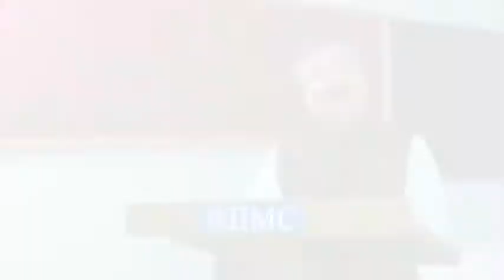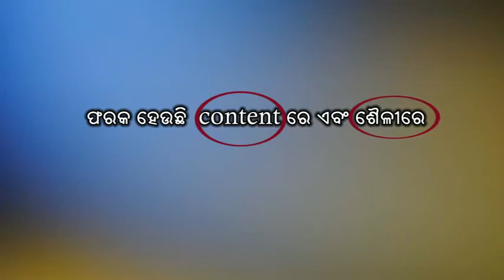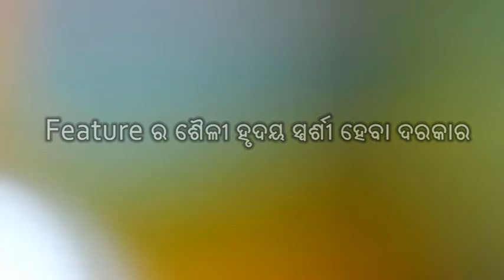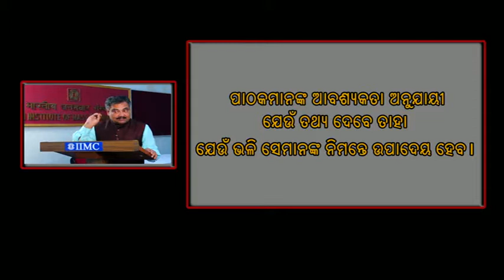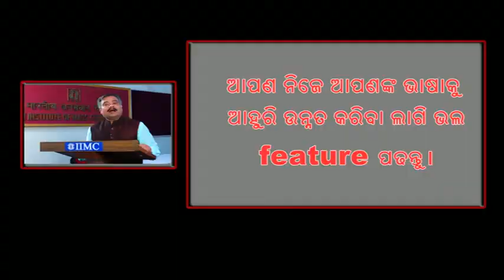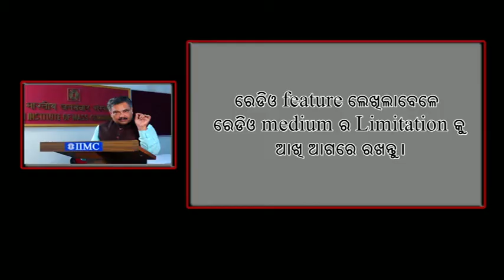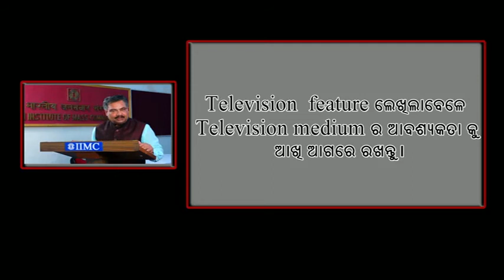Feature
Video Lesson on "Feature", Odisha State Open University, Sambalpur, Odisha